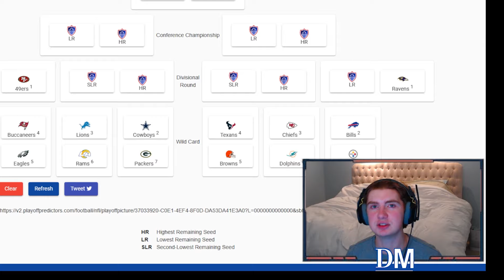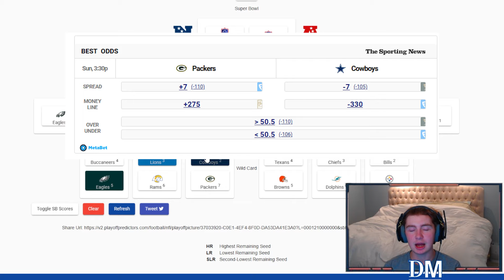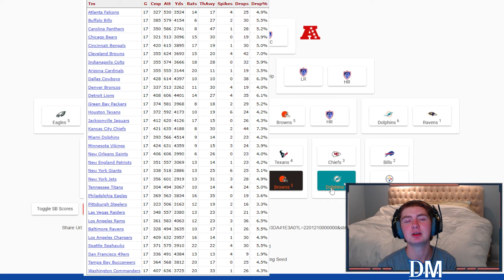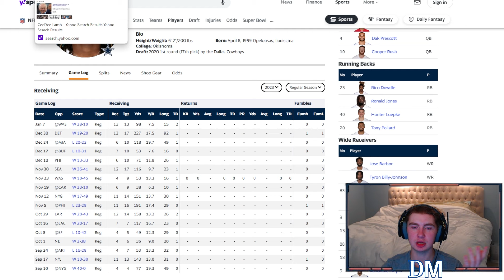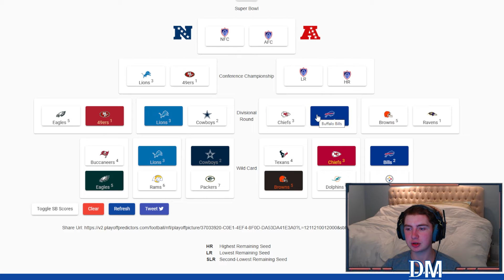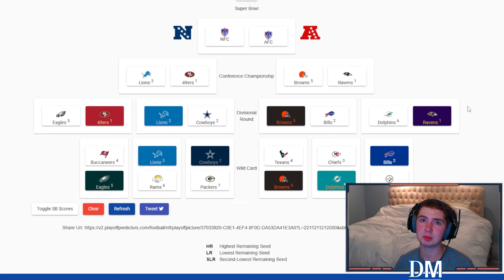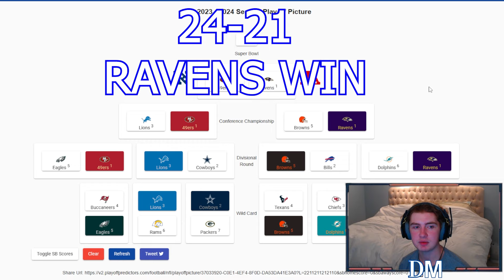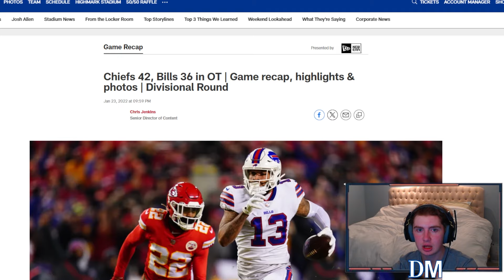MY 100% CORRECT 2024 NFL PLAYOFF PREDICTIONS!!!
I predicted all the games for the 2024 NFL PLAYOFFS, and I have a feeling these playoff games are going to be INSANE!

I hope you guys enjoyed today's video and have an amazing rest of your day! God bless you!